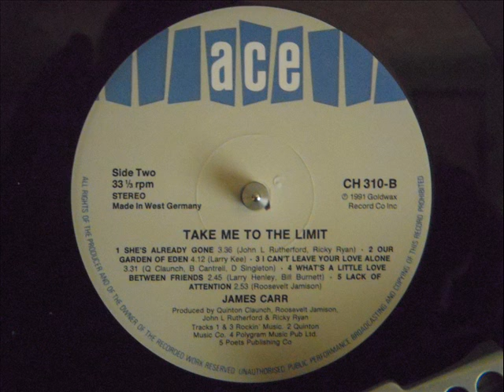JAMES CARR - HIGH ON YOUR LOVE